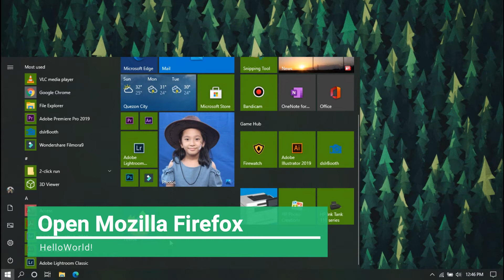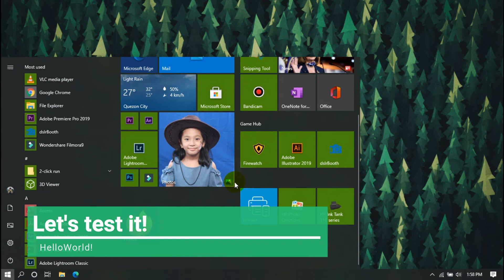Easy Fix: Can't play any video on Mozilla Firefox but Audio works fine.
This video is an easy fix for an issue on Mozilla firefox that can't play any videos on any sites but audio works fine.